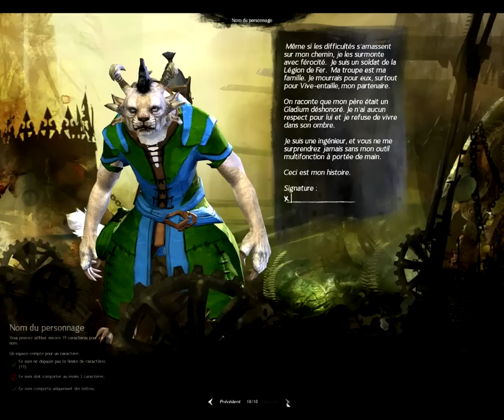Guild Wars 2 : VideoTest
Voici une video commentée de Guild Wars 2 sur PC.
On y parle des éléments principaux caractérisant ce mmorpg décrit comme premier de ce qui pourrait être une nouvelle génération de mmo.

Fiche du jeu :
-Développeur : ArenaNet
-Editeur : NCsoft
-Genre : MMORPG
-Date de sortie : 28/08/2012